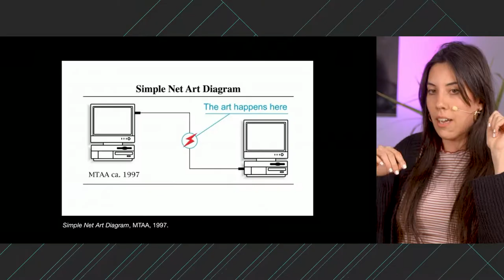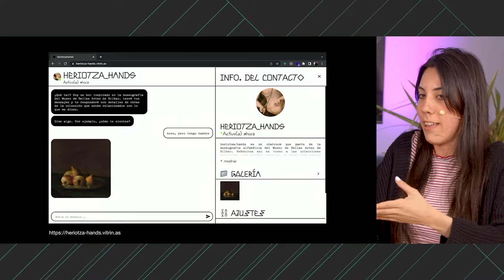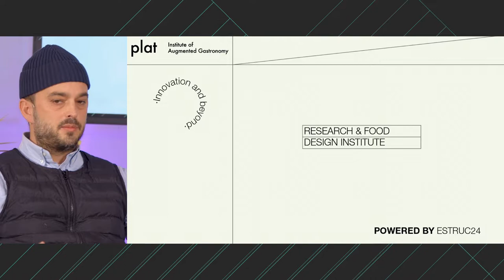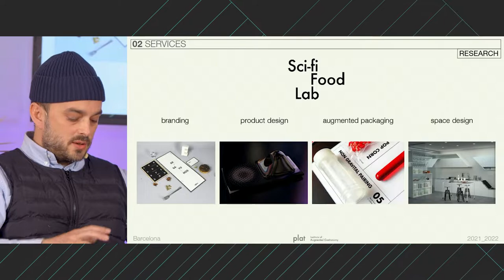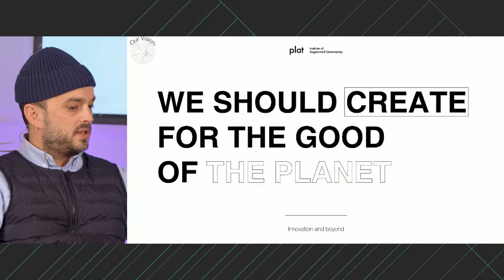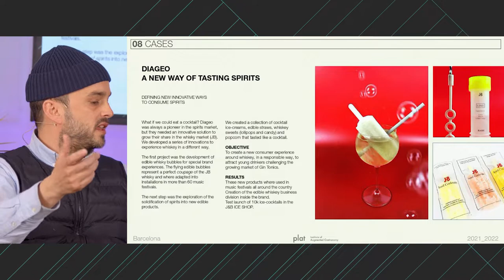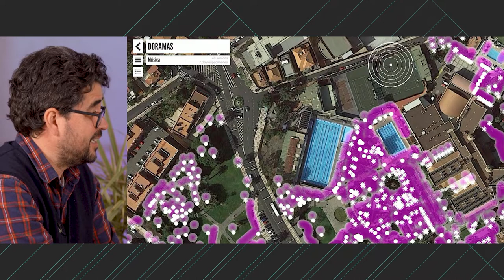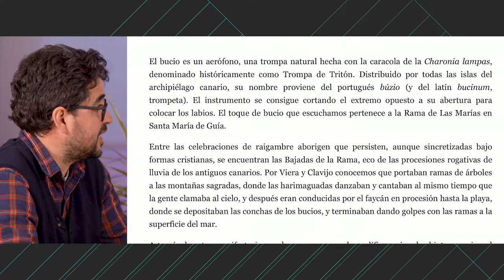Mesa redonda «Emocionar en el mundo digital»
con Alejandra @Culomala; Marta Handenawer, Domestic Data Streamers; Ignacio de Juan-Creix, Plat Institute y Foodture Barcelona; Sergio Rodríguez, Nomad Garden y Clara Harguindey, Desmusea. Modera: Marc Catalá, MUCHO.